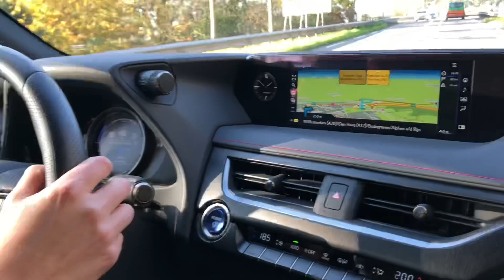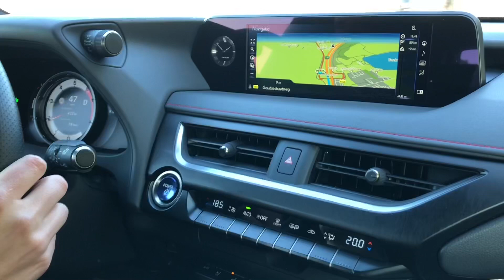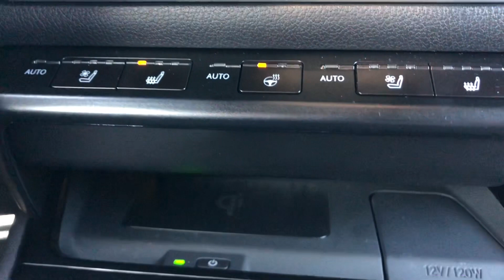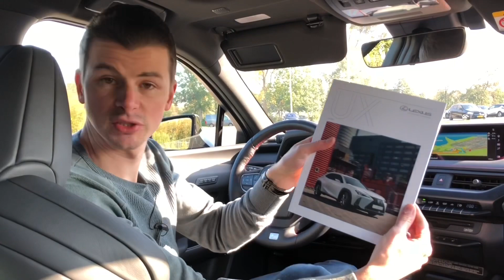Lexus UX 250h (2019), anders dan anders - AutoRAI TV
Dit is de Lexus UX 250h, een concurrent van de Volvo XC40, Audi Q3, Mercedes-Benz GLA, Infiniti QX30 en de BMW X1. Allemaal premium crossovers. De vraag naar die modellen neemt al jaren toe en Lexus hoopt daar met deze UX 250h een graantje van mee te pikken. Maar moet je voor wel deze UX 250h gaan?

Volg AutoRAI.nl!